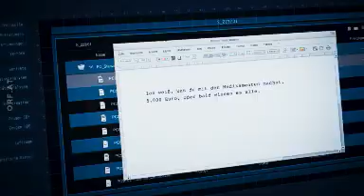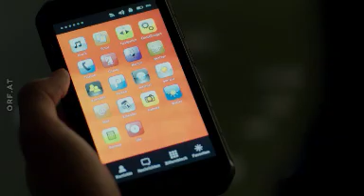Soko Wien Staffel 16 Folge 4 I Gastfreundschaft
Die Serie dreht sich um die Wiener Schifffahrtspolizei (See- und Strompolizei). Behandelt die SOKO Kitzbühel vorwiegend Fälle in alpinen Regionen, ist die Wiener SOKO für die Aufklärung und Bekämpfung von Verbrechen zuständig, die an und auf der Donau oder ihren Nebenflüssen begangen werden. Einsatzgebiete der Sonderkommission sind Wien, Nieder- und Oberösterreich sowie das an der Donau liegende grenznahe östliche Ausland. Die Kieberer (Polizisten) agieren donauabwärts etwa bis Bratislava und machen dort den einen oder anderen Straftäter dingfest.